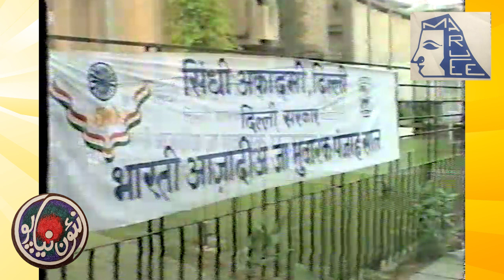Nao Niyapo - Maruee Memorable Video Desh Bhagti Dance , Convener Veena Shringi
Chief Guest :-

Admiral Radhakrishna Hariram Tahiliani
Shri K.R. Malkani ( Member of Parliament & Lieutenant Governor of Puducherry )
Professor K.N. Vaswani
Dr. Motilal Jotwani

Dance Performance by Jyoti Lalchandani Advani & Mukta Lalchandani